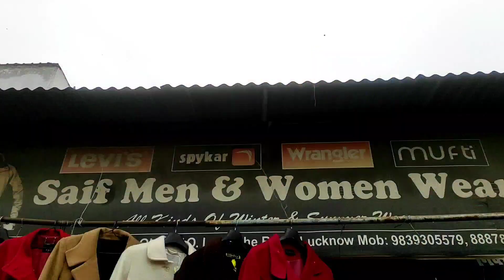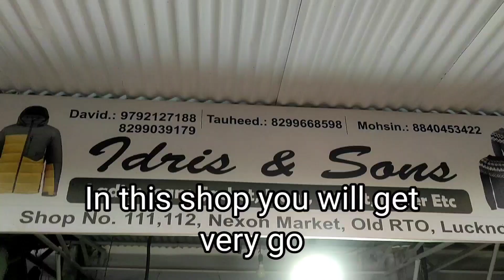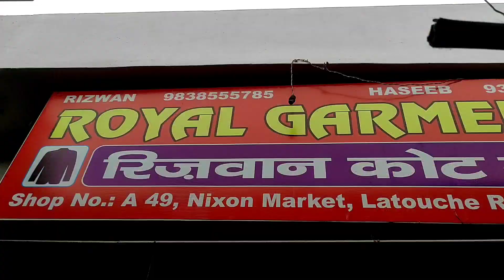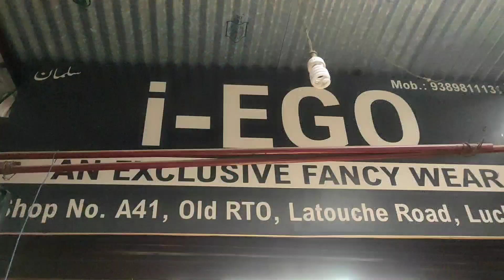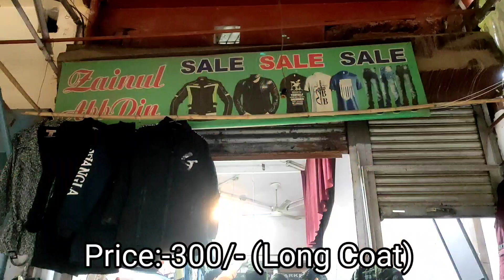Nixon Market Lucknow | Winter Collection in Nixon Market | Cheap Branded | Akanksha The Xplorer V-83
About video:-In this video I am xploring Nixon Market Naka Hindola in Lucknow where you will get a big collection of branded winter clothes like Jacket, Long Coat, Sweater, Shawl, Suits & Blazer in very cheapest price.

📍:-Nixon Market, Old R.T.O Latouch Road, Lucknow.
Timing -  10:00 A.M to 11:00 P.M
Day:-7 Days Open.